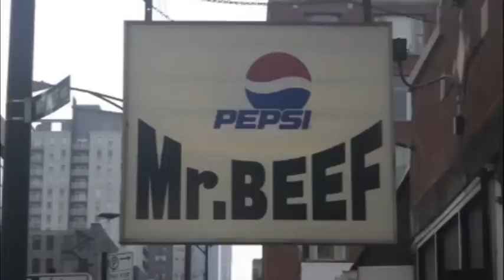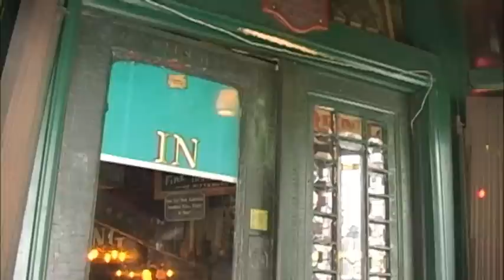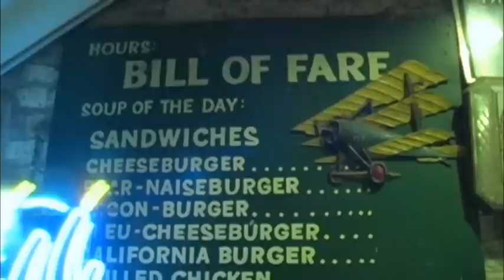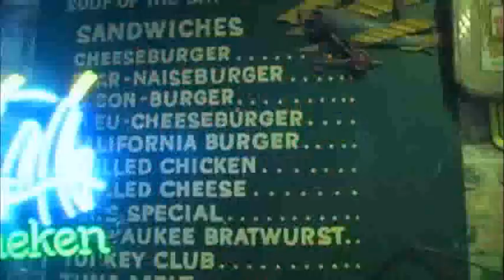Green Door Tavern, Chicago, Illinois - Bucket List Bars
The Green Door Tavern is an the original speakeasy found in Chicago, Ill. The speak easy is still downstairs and can be rented out. They feature an extensive menu of bar grub and some great mixed drinks from prohibition-era. A great place to watch the game or just explore Chicago's past.

All video footage is original and copyright AO Media LLC.